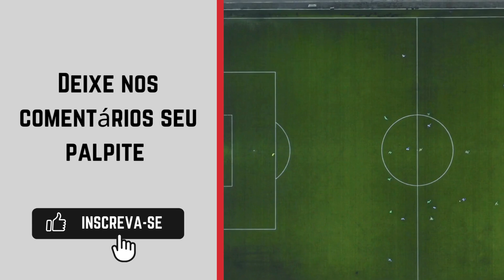Onde assistir Portuguesa x São Caetano ao vivo - Copa Paulista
Acompanhe tudo sobre o jogo e fique por dentro dos melhores lances desse confronto. 👇